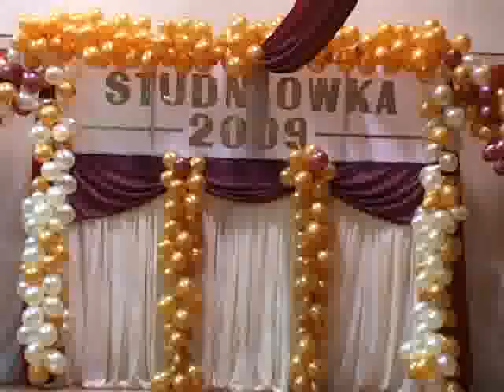Hrubieszów Staszic teledysk 2009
LO im. Stanisława Staszica w Hrubieszowie Teledysk ze Studniówki 2009
Video-Foto art Studio Piotr Pliszka